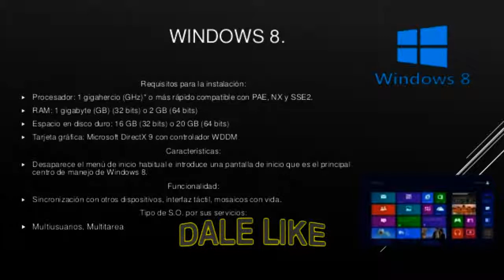NERLYNQUIROZ RESUMENDEWINDOWS8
LES DEJO CON ESTE GRAN SISTEMA OPERATIVO DE WINDOWS 8